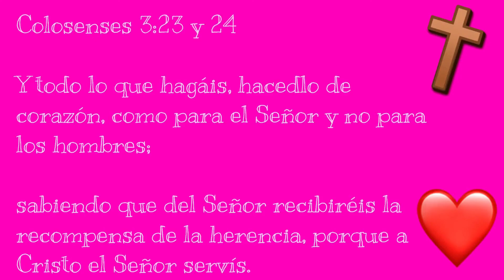Alimentando mil bocas changelle/ Video Respuesta Kika Nieto/ConPanTeAlimento/Tips y mas con Pris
Me di cuenta que no mostré lo que decia la paleta :(
Entonces se los dejo por aca! :)

Jesús dijo: Yo soy el camino, la verdad y la vida! Nadie viene al padre si no es por mi!

Este Changelle lo creo Kika Nieto hace un tiempo y me pareció Super Chevere hacerlo!!! :)

Hola!

Videos todos los viernes y otro que otro día! 💕

Espero que les haya gustado el video pues a mí me a encantado y es un placer hacer videos para ustedes! 😘

Musical.ly @tipsymasconpris

Si quieres salir en el video
Mándame tu video al
Haciendo una pregunta o simplemente saludando!

Comenta
Y comparte

Información básica:
Como me llamo: Zara Priscila
Cuantos años tengo: 13
Con que grabó: con IPad
Donde vivo: México 🇲🇽

Mando saludos? Si, pero solo en la descripción
Recomiendo canales? Solo los que me gusten 😍

AYUDENME A LLEGAR A LOS 5,000 suscriptores habrá una fiesta con suscriptores cuando eso pase o un video Especial! O habrá un video con saludos! Gracias por su apoyo!

Comenten que quieren ver en este canal!! 😍😍

Hazmelo saber por un mensajito y con gusto te paso informacion!

GRACIAS POR TODO SIN TI NO SERIA NADA EN YOUTUBE!
Recuerda siempre darle la Honra y Gloria a Dios!

Si leístes esto comenta: Tips y más con Pris 1,387